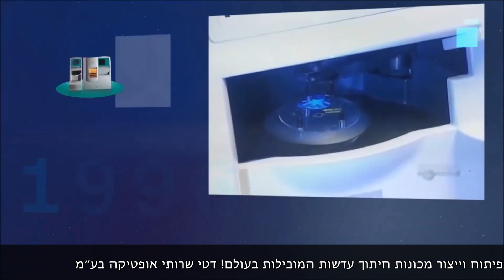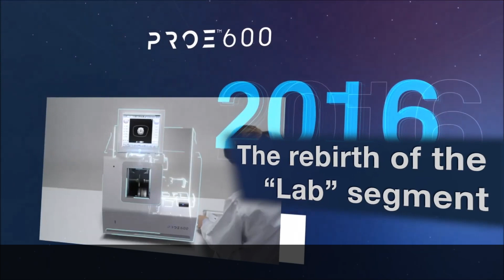Essilor Instruments Finishing Systems History | ההיסטוריה של אסילור מכונות חיתוך עדשות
בלעדי!
וידאו על המכונות חיתוך המתקדמות של חברת אסילור מההתחלה ועד היום עם אלפי מכונות בארץ ובעולם!
לכל שאלה נשמח לעמוד לרשותכם